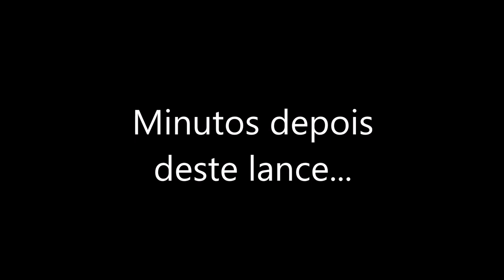Fui gravar e o CESTO CAIU NA ÁGUA! Flávia Martins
Tinta Super Color Expression cor ROSA AURORA